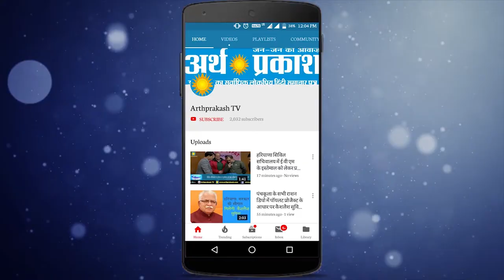News Bulletin : पांच राज्यों की सबसे तेज खबरे, देखते रहे अर्थ प्रकाश टीवी पर